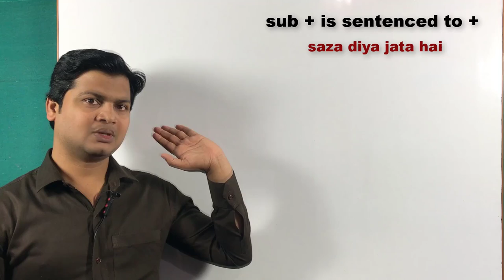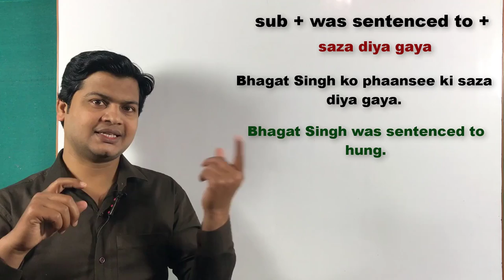Use of sentenced to in English | Learn English speaking course | English by Taukir Alam.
🗒Note : दोस्तो आज हमलोग सीखेंगे एक बहुत ही शानदार lesson जो speaking English के लिए बहुत ही important है। "was sentenced to (सजा दिया गया)" का Use तब करते हैं जब हो कि "सजा दिया गया" तो हम was sentenced to का use करते हैं। तो चलिए आज के lesson की शुरुआत करते हैं ।

Here are some examples :

"सुकरात को मौत की सजा दिया गया।"
"Socrates was sentenced to death. "

"मंगल पांडे को फासी की सजा दी गई। "
"Mangal pandey was sentenced to hung. "

"उसे उम्र कैद की सजा दिया गया।"
"He was sentenced to imprisonment. "

"भगत सिंह को फासी की सजा दिया गया। "
"Bhagat Singh was sentenced to hung."

"राज गुरु को फांसी की सजा दिया गया।"
"Raj guru was sentenced to hung."